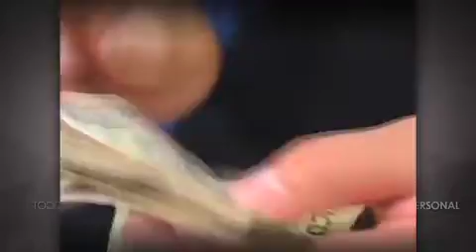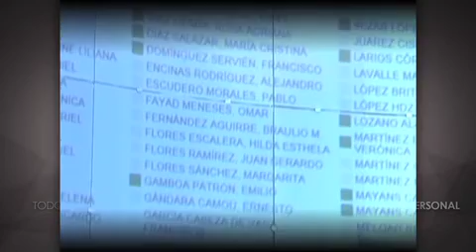Informativo 40 noche Osamentas en fosas parte 3 13 de noviembre 2014